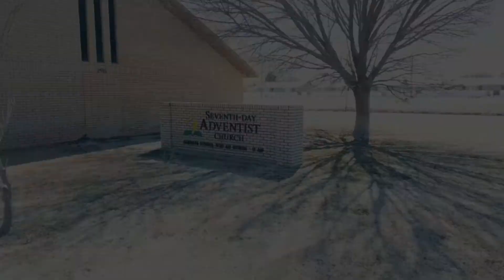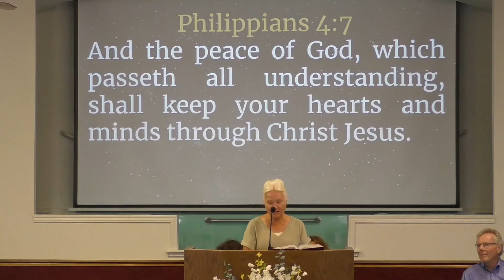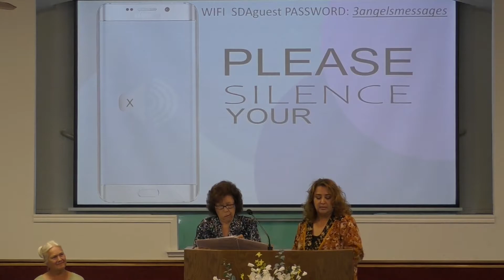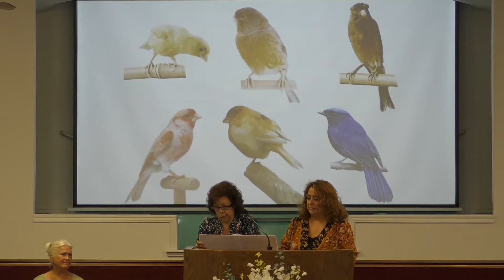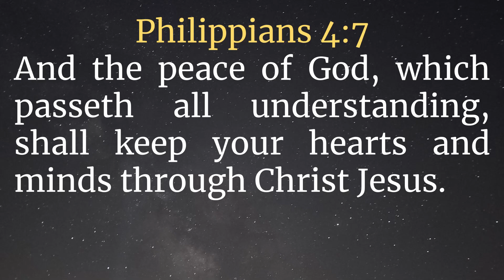"La Voz Del Maestro / The Teacher's Voice" Margarita Paz 06-25-22